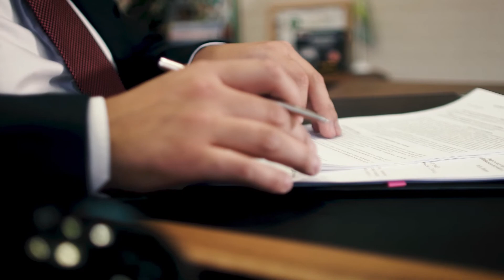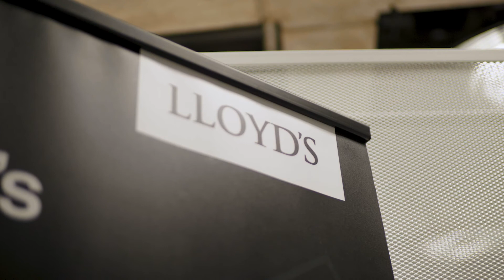Bob James on the Future at Lloyd’s transformation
Bob James, Transformation Director, Lloyd's of London, on the insurance marketplace's sweeping digital overhaul and what it means for stakeholders.